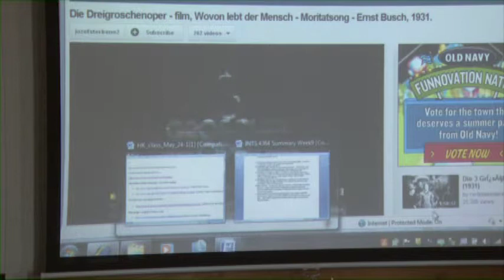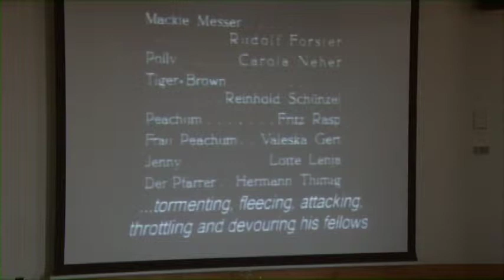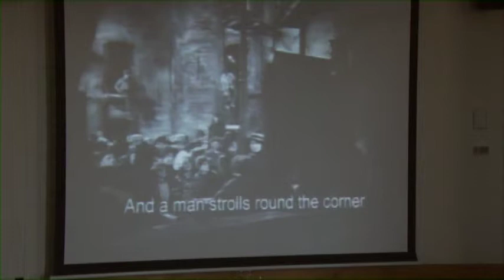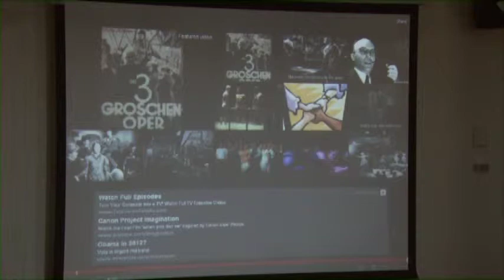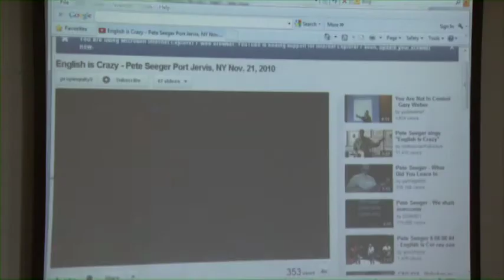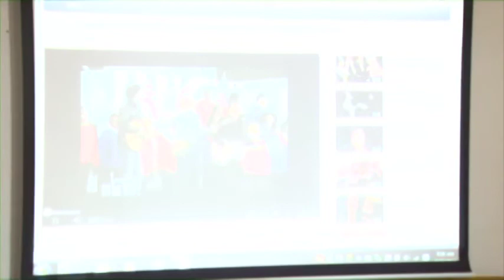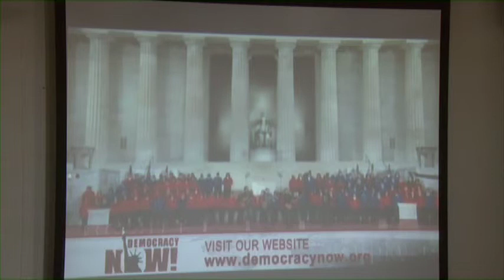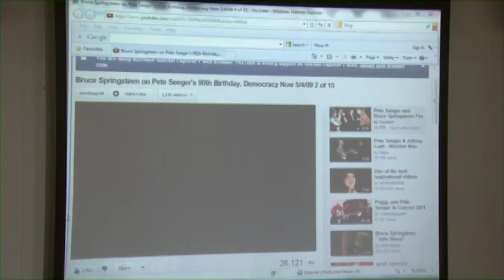Dr Khan Lectures in Course "Global Poverty and Human Rights"- Part 2